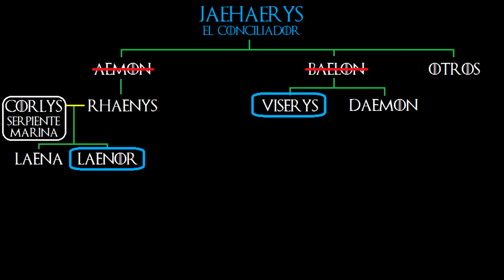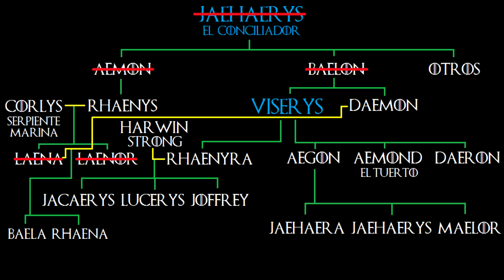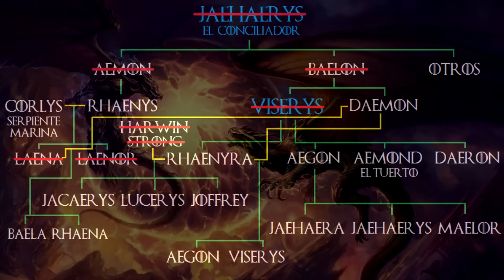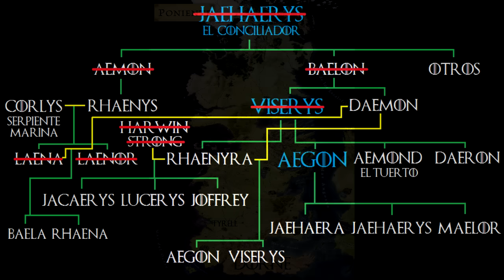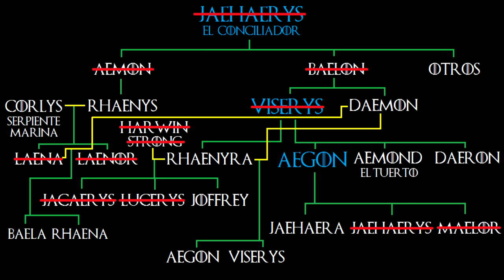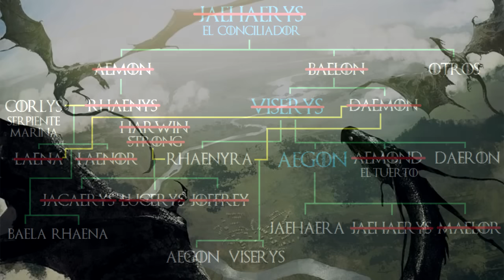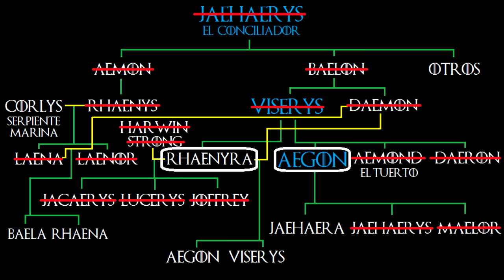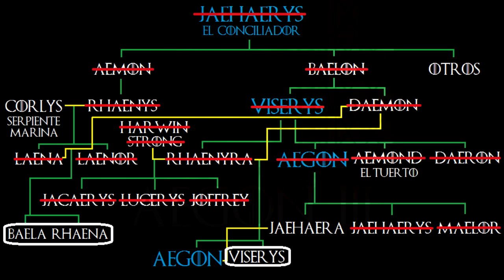La Danza de los Dragones (Versión Corta)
Explicación en español de la Danza de los Dragones, la guerra civil que hubo en los Siete Reinos entre los años 129 y 131 después de la Conquista, durante el reinado de la Casa Targaryen.
Fuentes:
-El Mundo de Hielo y Fuego
-“Game Of Thrones – Main Title” by Ramin Djawadi. “Game Of Thrones [Soundtrack]”, 2011.
-“The Pointy End” by Ramin Djawadi. “Game Of Thrones [Soundtrack]”, 2011.
-“Jon’s Honor” by Ramin Djawadi. “Game Of Thrones [Soundtrack]”, 2011.
-“Kill Them All” by Ramin Djawadi. “Game Of Thrones [Soundtrack]”, 2011.
-“Fire And Blood” by Ramin Djawadi. “Game Of Thrones [Soundtrack]”, 2011.